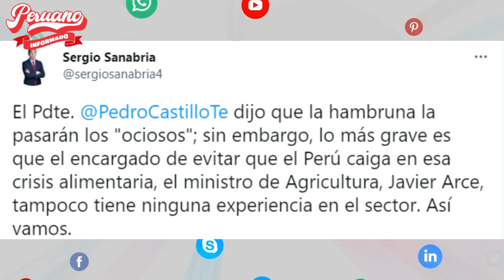PEDRO CASTILLO SOBRE LA CRISIS ALIMENTARIA EN PERÚ: “HAMBRUNA LES VA A DAR A LOS OCIOSOS”